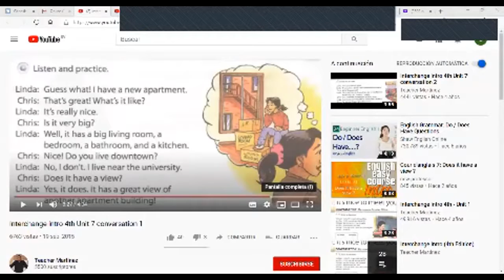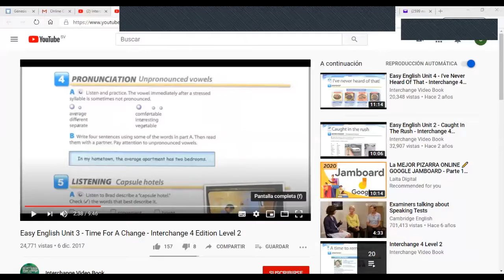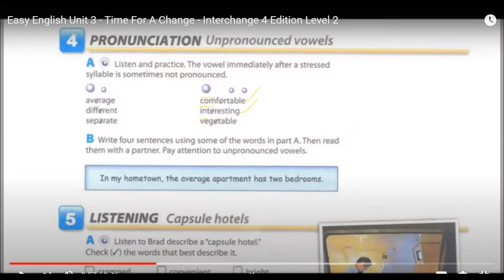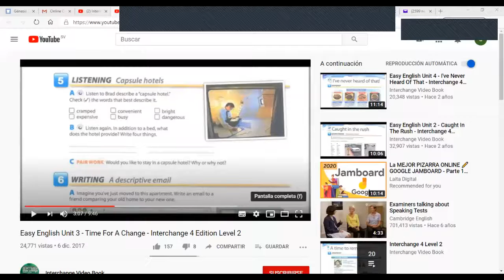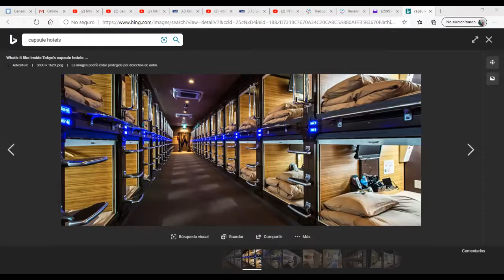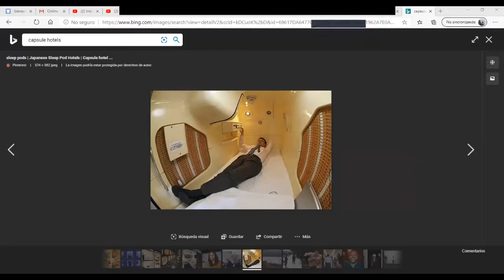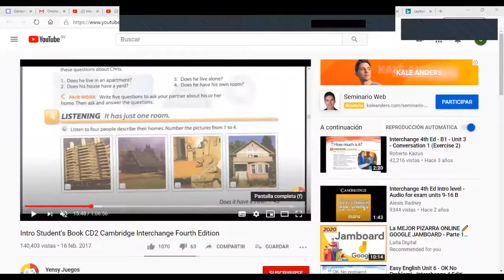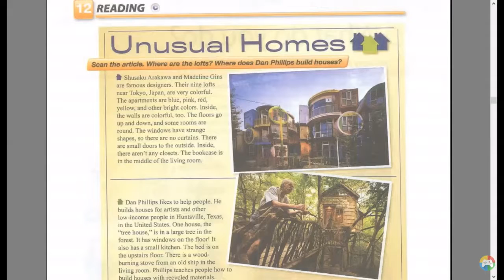Ingles Corporativo-Houses and apartmerns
Listening,writing and speaking activites